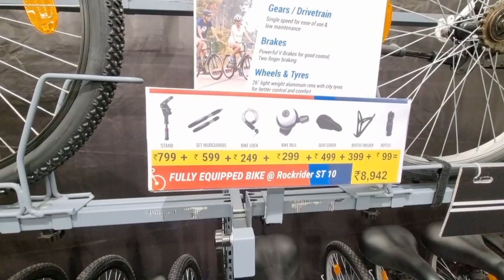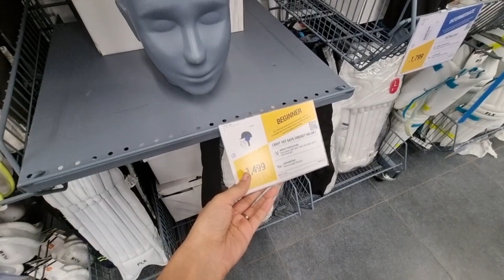Jaypee WishTown | Decathlon Shopping | DLF Noida | GIP | McD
SG Test RH Leather Batting Gloves, Adult

DSC Intense Passion Cricket Batting Legguard

Redmi 9 Activ (Coral Green, 4GB RAM, 64GB Storage)| Octa-core Helio G35 | 5000 mAh Battery
Mic use

Best monitor

Phone use for editing

Jaypee Noida | Jaypee Noida review | Jaypee wish town Noida | Jaypee wish town Noida 128 |
Jaypee institute of information technology Noida | Jaypee wish town sector 134 Noida | dlf mall Noida | decathlon | decathlon Noida | decathlon DLF Noida  | McDonald's |

Birthday Party | Birthday | Party |
How to celebrate birthday | Best birthday celebration |  how to celebrate wife birthday
Gardens Galleria Mall | Noida
 | Gip mall  |
Software Engineer

 The Barbeque Company
Sector 38A Gardens Galleria Mall, Noida, Uttar

software engineer lifestyle style 😎
software engineer
Day at software engineer